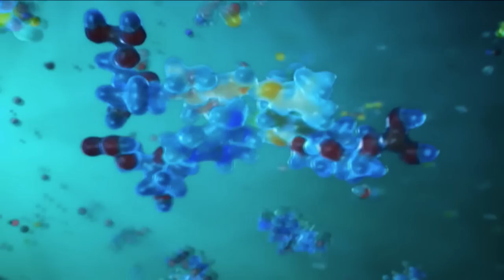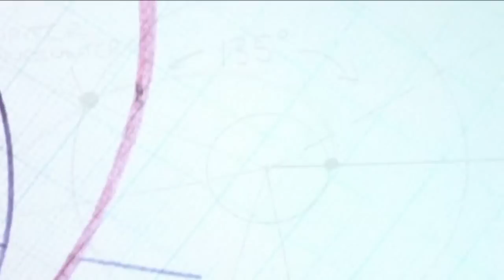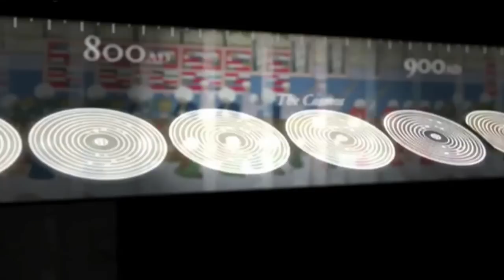The Great Escape (HD)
Speakers:
Christopher Hitchens
Daniel Dennett quoting Paul MacCready
SpokenVerse reading Dulce et Decorum est, by Wilfred Owen
Carl Sagan
Stephen Hawking
Carl Sagan (again)
Neil deGrasse Tyson quoting Antoine de Saint-Exupery

Surullisille, Masentuneille... - Es
Line - Portico Quartet
More Powah to Yah - Xploding Plastix
Whitecaps of White Noise (Part I) - Tim Hecker
Valo Kaasumeren Hämärässä - Eleanoora Rosenholm
Pimeä Tähti - Eleanoora Rosenholm
Defying Gravity to Reach You - The Echelon Effect